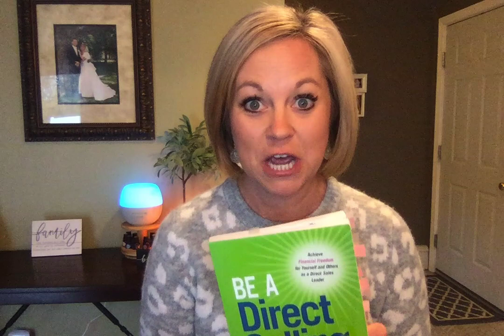Week 5 DIT Fall 2020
Welcome to week 5 of Jen Audette's Director in Training Class!